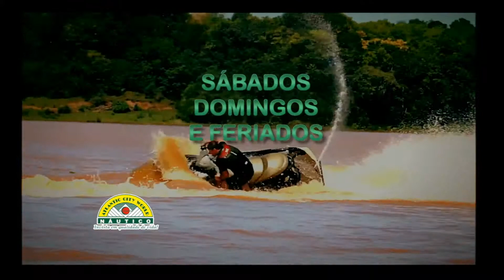Incêndio de grande proporção atinge empresa na Zona Sul de Teresina